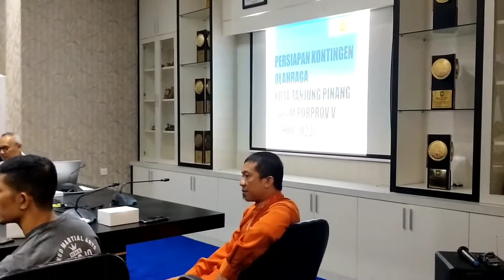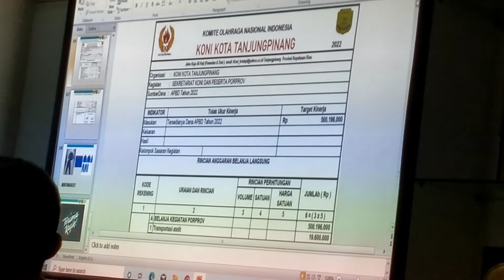Audiensi KONI dan Pengkot dengan Walikota Tanjungpinang